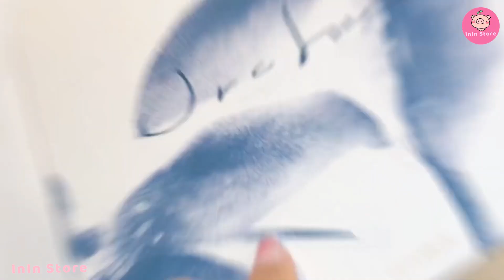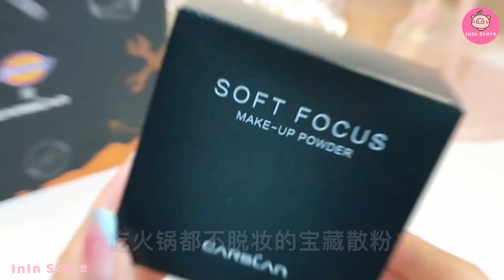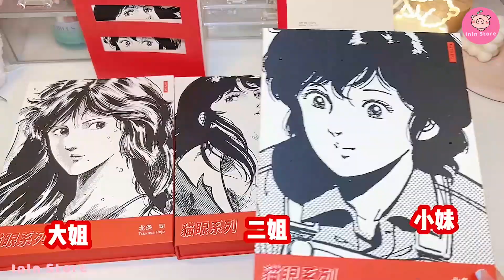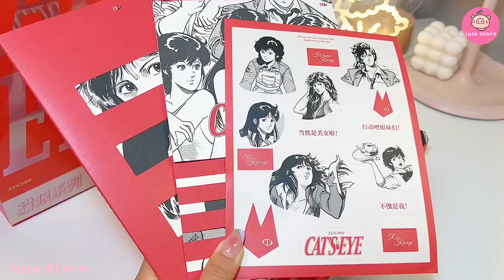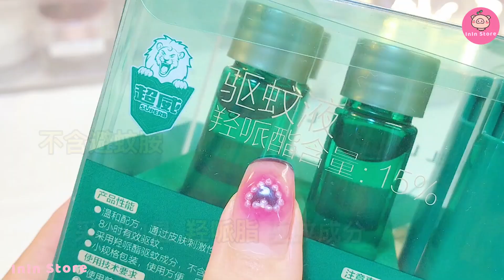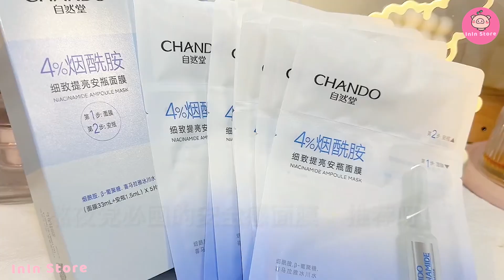[抖音​] [Unboxing Douyin] Đập hộp Mỹ phẩm Siêu đẹp Tiktok Trung - InIn Store #283